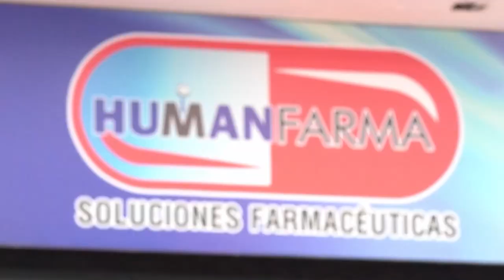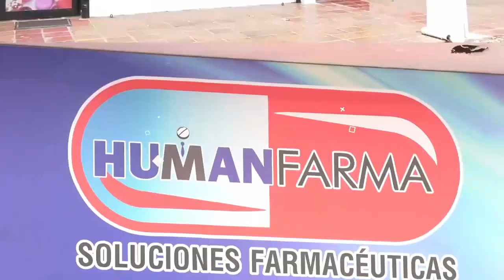CAYÓ SEGUNDO LADRÓN QUE SE ENFRENTÓ A LA POLICÍA TRAS EL ROBO A UNA DROGUERÍA